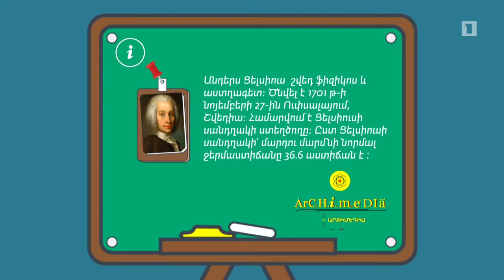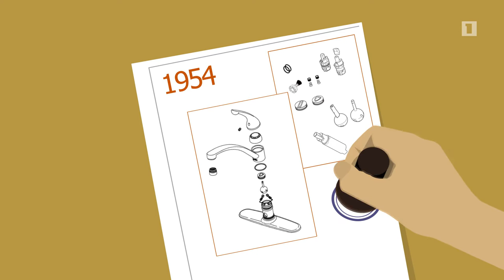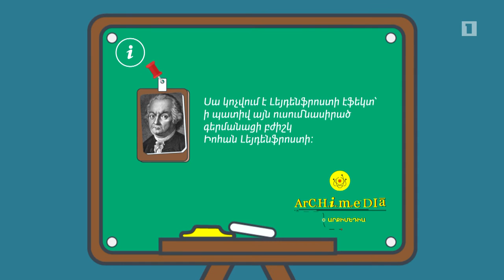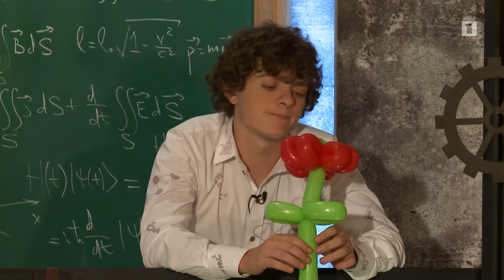Archimedia #01 | Hot & Cold